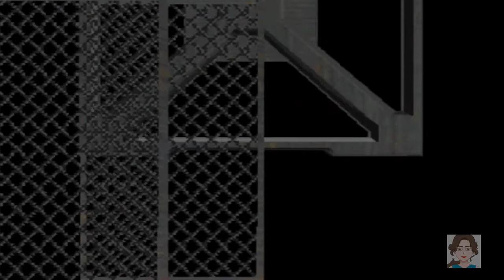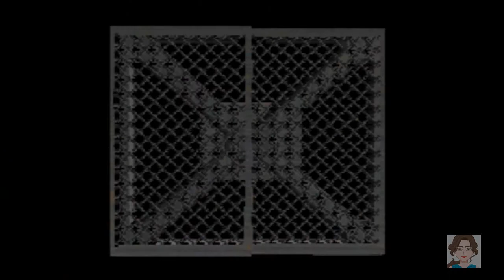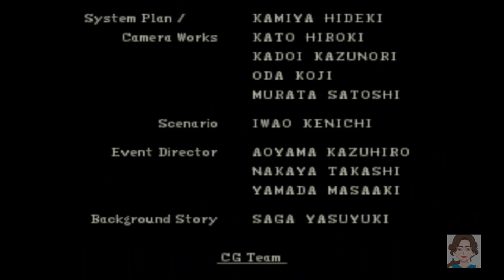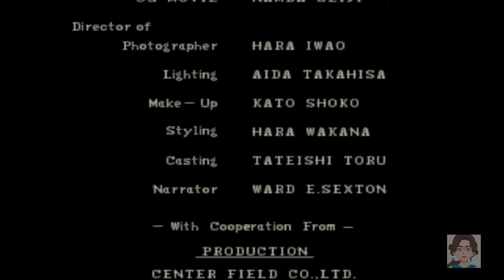Resident Evil PS1 Gameplay Jill Valentine Walkthrough HD NO COMMENTARY Part 11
See our "Resident Evil PS1 Gameplay Jill Valentine Walkthrough HD NO COMMENTARY Part 11" Resident Evil.

A series of bizarre murders have occurred on the outskirts[citation needed] of Raccoon City, with signs of cannibalism on the victims' remains. The Raccoon Police Department's Special Tactics And Rescue Service (S.T.A.R.S.) are assigned to investigate the murders. S.T.A.R.S. is divided into two teams: Alpha and Bravo. Bravo Team is sent first, but after contact with them is lost, Alpha Team is sent to investigate their disappearance.

Resident Evil is a survival horror video game developed and released by Capcom originally for the PlayStation in 1996, and is the first game in the Resident Evil series. The game's plot follows Chris Redfield and Jill Valentine, members of an elite task force known as S.T.A.R.S., as they investigate the outskirts of Raccoon City following the disappearance of their team members. They soon become trapped in a mansion infested with zombies and other monsters. The player, having selected to play as Chris or Jill at the start of the game, must explore the mansion to uncover its secrets.

Resident Evil 2 Leon A coming soon here.
Resident Evil 2 Leon B coming soon here.
Resident Evil 2 Claire A coming soon here.

Channel Comments Policy:

1. By commenting you agree and allow the text, profile name and profile image to be used to illustrate and compose video content and post here on this channel, at no cost or burden to the creator;
2. Comments are subject to channel creator moderation and YouTube's automatic system; Comments must be appropriate to the subject/theme of the videos/channel. Comments out of context can be deleted;
3. These rules are retroactive and apply to the entire channel, on any video that has public comments.
4. If the comment is deleted (either by the profile that commented or by the channel admin) but has already been used and displayed in any video on the channel, the video content will NOT be deleted.